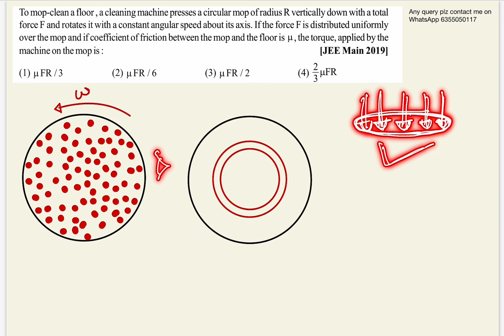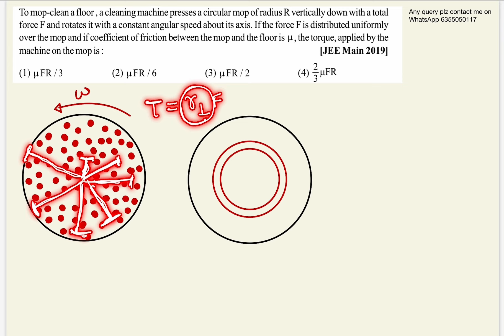To mop-clean a floor, a cleaning machine presses a circular mop of radius R vertically down with a t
To mop-clean a floor, a cleaning machine presses a circular mop of radius R vertically down with a total force F and rotates it with a constant angular speed about its axis. If the force F is distributed uniformly over the mop and if coefficient of friction between the mop and the floor is u, the torque, applied by the machine on the mop is:

jee pyq series
rotational motion
rotational jee
rotational jee advanced
rotation jee advanced questions
rotation jee advanced pyq
rotational jee pуq
rotation jee challenger
rotation jee adv pyq
rotation jee adv